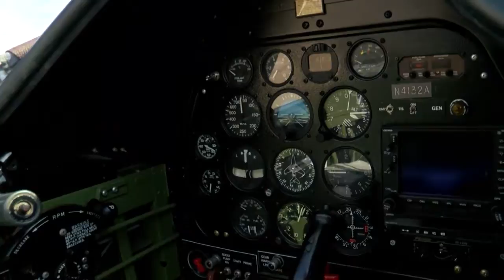Historic plane takes World War veterans over Lubbock